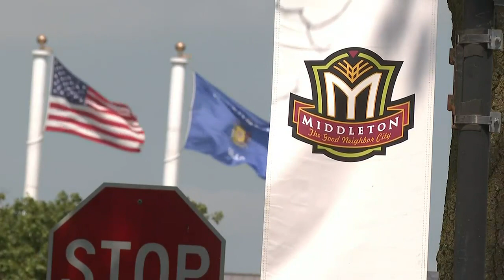Good Neighbor Festival celebrates its 60th year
The Good Neighbor Festival is celebrating its 60th year, or “diamond jubilee” as Middleton Communications Director Brent McHenry described it.

The festival started as an idea from two locals wanting to hold a celebration for the community and it has been volunteer-run for 60 years.